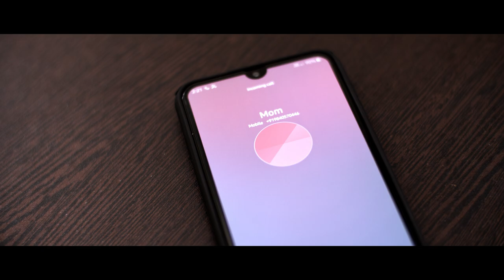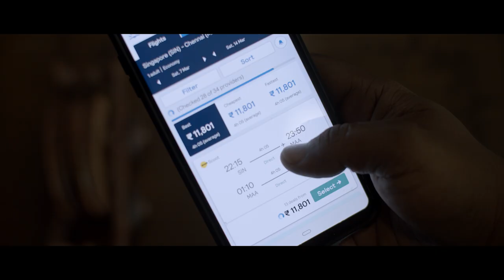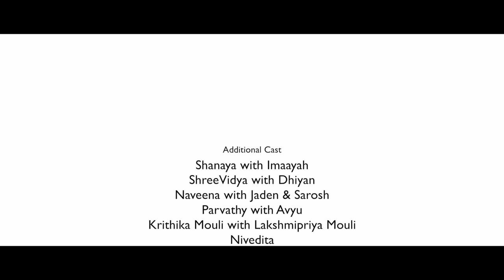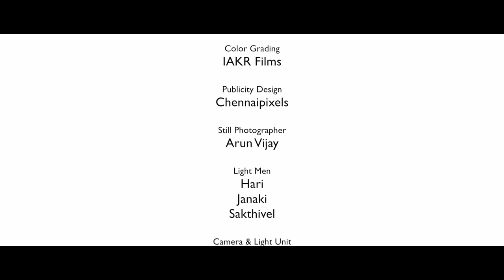Kaniha : Maa | Short film | Mother's Day Special | Motherhood | Kaniha Shyam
A Short film dedicated to all the amazing moms who put their child's wellbeing and happiness ahead of their own. This video is a gentle reminder to celebrate our moms every single day.

Directed by : Kaniha
Cinematographer : Imran Ahmedh KR
Editing : Gokul Nath
Color Grading : IAKR Films
Title : Omegan Visualz
Publicity Design : Chennaipixels
Still Photographer : Arun Vijay
Direction Team : SivaRamanBalaji | Shibu | Sudhakar | Suriya
Produced By : Shyam Radhakrishnan

More importantly, thanks to all the lovely actors and volunteers in this short film who did this for me and all the mothers out there with such courage and vigor. I give you my gratitude.

Created by ADORA PRODUCTION HOUSE